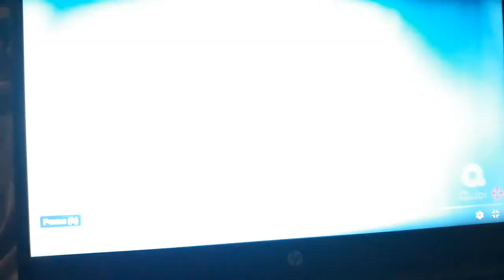DIE HART OFFICIAL RED BAND TRAILER KEVIN HEART JOHN TRAVOLTA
Get it die hart, not die hard the other movie